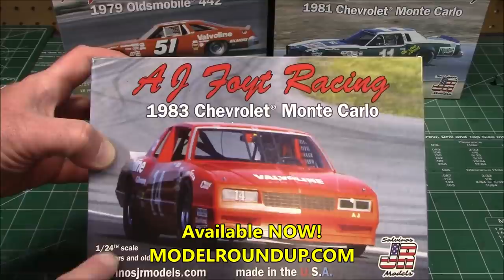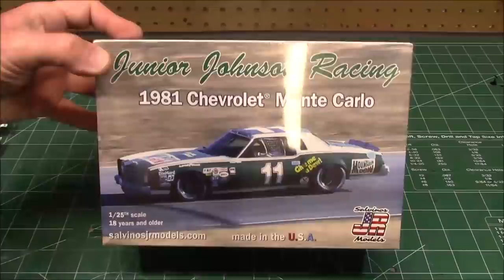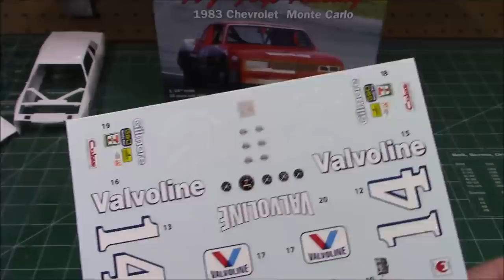Chevy Monte Carlo AJ Foyt 1/24 NASCAR Scale Model Kit Decals Future Floor Polish Tutorial G Body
Anthony Joseph Foyt Jr. (born January 16, 1935) is an American retired auto racing driver who has raced in numerous genres of motorsports. His open wheel racing includes United States Automobile Club Champ cars, sprint cars, and midget cars. He raced stock cars in NASCAR and USAC. He won several major sports car racing events. He holds the USAC career wins record with 159 victories,[1] and the American championship racing career wins record with 67.[2]

He is the only driver to win the Indianapolis 500 (which he won four times - 1961, 1964, 1967 and 1977), the Daytona 500, the 24 Hours of Daytona, and the 24 Hours of Le Mans. Foyt won the International Race of Champions all-star racing series in 1976 and 1977. In the NASCAR stock car circuit, he won the 1964 Firecracker 400 and the 1972 Daytona 500. Foyt survived three major crashes that caused serious injuries, and narrowly escaped a fourth. Foyt's success has led to induction in numerous motorsports halls of fame.

In the mid-1960s, Foyt become a team owner, fielding cars for himself and other drivers. Since retiring from active race driving, he has owned A. J. Foyt Enterprises, which has fielded teams in the CART, IRL, and NASCAR.

Foyt, a veteran who had been racing professionally for eight seasons before trying his hand at NASCAR racing, only needed ten races to get his first victory. Richard Petty dominated the 1964 Firecracker 400 until he dropped out with engine problems. Foyt swapped the lead with Bobby Isaac for the final 50 laps of the summer event at the Daytona International Speedway. Foyt passed Isaac on the final lap to win the race.

In January 1965, Foyt qualified and ran in the front of the pack most of the day with Dan Gurney and Parnelli Jones in the Motor Trend 500 at Riverside. Parnelli retired with mechanical issues, leaving Gurney and Foyt to contest the lead. Late in the race, dueling with Gurney, Foyt spun. His car refired, and he charged through the field in an attempt to regain lost positions. After running hard to catch leader Gurney, Foyt's brakes failed entering turn nine at the end of Riverside's mile-long, downhill back straight. Foyt turned the car into the infield at more than 100 mph, was launched off an embankment, dropped into a lower area and slammed into a sandy embankment, violently tumbling end-over-end several times. The track doctor at Riverside International Raceway pronounced Foyt dead at the scene of the severe crash, but fellow driver Parnelli Jones revived him after seeing movement. Foyt suffered severe chest injuries, a broken back, and a fractured ankle. Footage of his flipping No. 00 Ford, owned by Holman Moody, is featured in the final scene of the movie Red Line 7000.

Foyt ran out of gas near the end of the 1971 Daytona 500, and Petty passed him for the win. Foyt again had the car to beat in the 1972 Daytona 500, but this time succeeded in a dominant performance. Only three drivers led during the race. In 1979 at the Daytona 500, Foyt was running in fifth place, but when Cale Yarborough and Donnie Allison had their famous tangle on the final lap, Foyt finished in the third spot behind Darrell Waltrip and Richard Petty who again won the race. When Foyt pulled up next to Petty after the checkers to congratulate him, he was called "a true gentleman" during the broadcast.

In 1988 Foyt was banned from NASCAR for six months and fined $20,000 following a series of incidents during the Winston 500. His ban was reduced to two months following an appeal and his fine was raised to $35,000.

Foyt's final NASCAR Winston Cup Series race was the 1994 Brickyard 400, the inaugural running of that race. Foyt finished 30th, four laps behind winner Jeff Gordon. Foyt entered the race again in 1995 and 1996, but failed to qualify both times. In 1995, his attempt was stymied when rain washed out second round time trials.

The National Association for Stock Car Auto Racing, LLC (NASCAR) is an American auto racing sanctioning and operating company that is best known for stock car racing.[1] The privately owned company was founded by Bill France Sr. in 1948,[2] and his son, Jim France, has been the CEO since August 6, 2018.[3] The company is headquartered in Daytona Beach, Florida.[4] Each year, NASCAR sanctions over 1,500 races at over 100 tracks in 48 US states as well as in Canada, Mexico, and Europe.